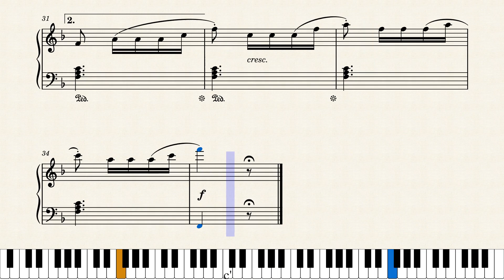La Babillarde (Chatterbox) Sheet Music Partitura Piano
Todas as partituras acima estarão publicadas aqui no canal.